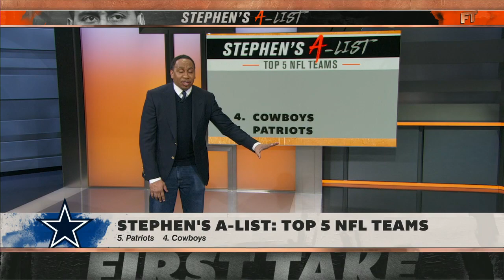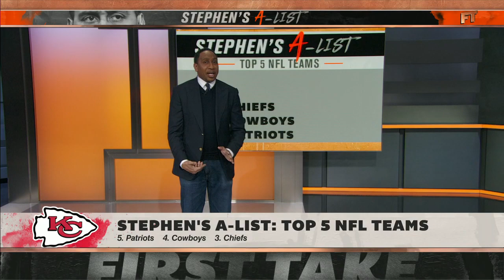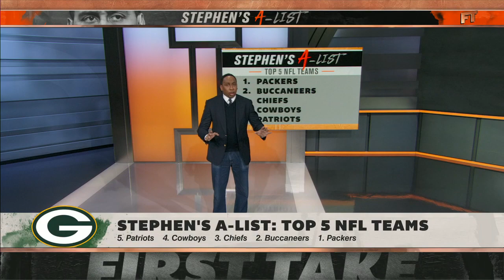Stephen’s A-List: Top 5 NFL teams after Week 14 | First Take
Stephen A. Smith breaks down his list of the Top 5 NFL teams following Week 14.